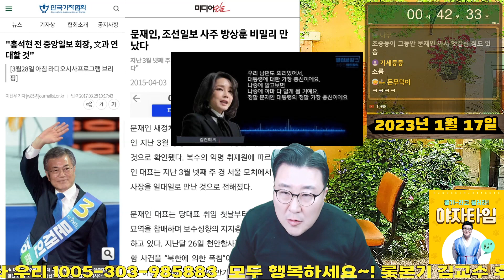김건희 바른 소리할 때도 있구나! 문재인 중앙일보 조선일보 한패 문재인의 최고충신 윤석열 내각제 개헌작업 이재명 죽이고 자진하야 내각제 초대총리 문재인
후원계좌
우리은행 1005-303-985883